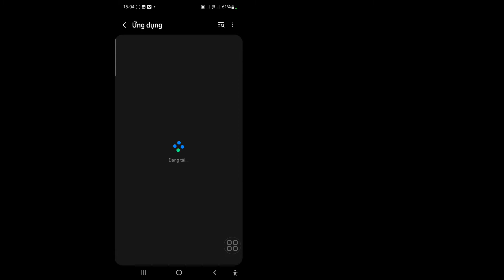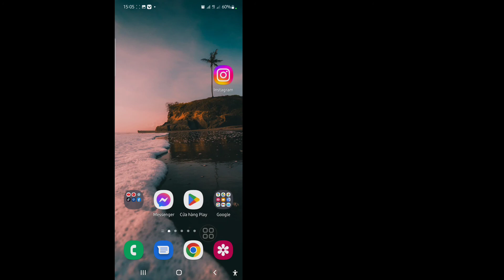Làm cách nào để bật máy ảnh và micrô trên Instagram?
Tôi sẽ chỉ cho bạn Cách sửa lỗi “Cho phép instagram truy cập máy ảnh và micrô của bạn. Xem video này và tìm hiểu Cách khắc phục “Cho phép instagram truy cập máy ảnh và micrô của bạn. [iPhone và Android

Để Cho phép máy ảnh và micrô truy cập Instagram, Đối với người dùng Android, hãy đi tới cài đặt - Nhấn vào Ứng dụng và thông báo - Nhấn vào Tất cả ứng dụng - Chuyển đến Instagram - Quyền mở - Bật quyền truy cập máy ảnh và micrô.